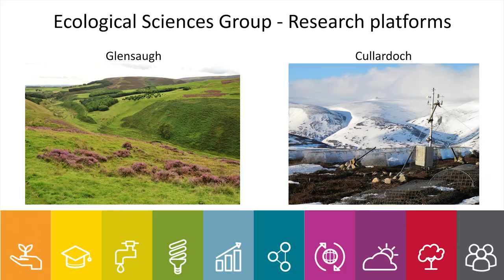Ecological Sciences at the James Hutton Institute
A video to showcase the pioneering research carried out within Ecological Sciences at the James Hutton Institute across landscapes and systems to address global challenges in:
• Achieving food security while better protecting the environment under a changing climate
• Protecting and enhancing the resilience of ecosystems for multiple benefits
• Delivering technical and social innovations that support sustainable and resilient communities
The film illustrates our vision to be at the forefront of innovative and transformative science for the sustainable management of land, crop and natural resources that support thriving communities.